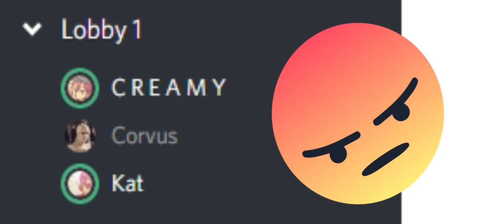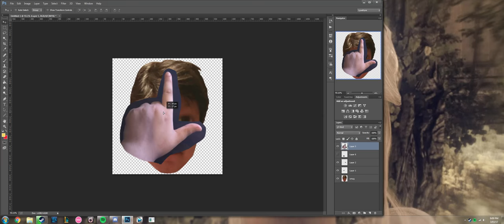Random Moments #1 Corvus and Crew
here is the first video, re-upload